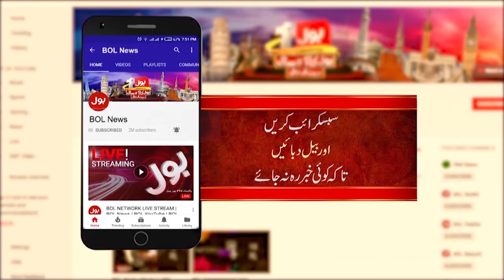UAE Big Investment in Pakistan | PM Shehbaz Sharif Plan Worked | Pak UAE Relation | Breaking News